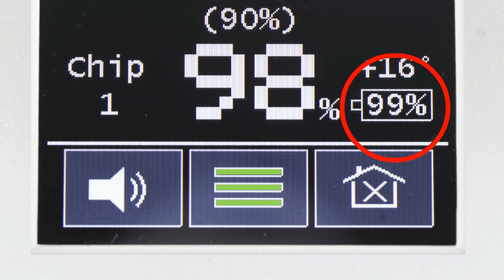MIAUFINDER FRENCH FINAL